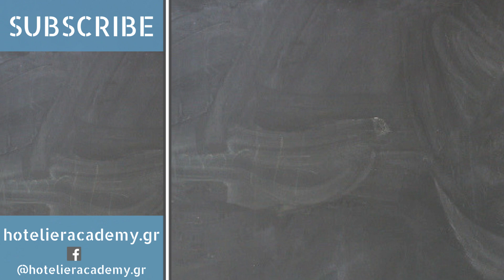Το πρώτο Ξενοδοχειακό You Tube Channel στην Ελλάδα! | HOTELIER ACADEMY GREECE